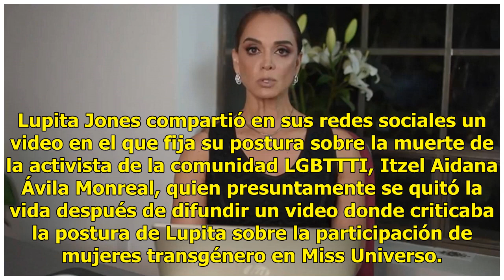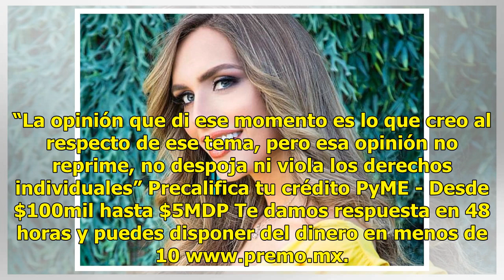'Tener una opinión distinta no es un discurso de odio': responde Lupita Jones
Lupita Jones compartió en sus redes sociales un video en el que fija su postura sobre la muerte de la activista de la comunidad LGBTTTI, Itzel Aidana Ávila Monreal, quien presuntamente se quitó la vida después de difundir un video donde criticaba la postura de Lupita sobre la participación de mujere...